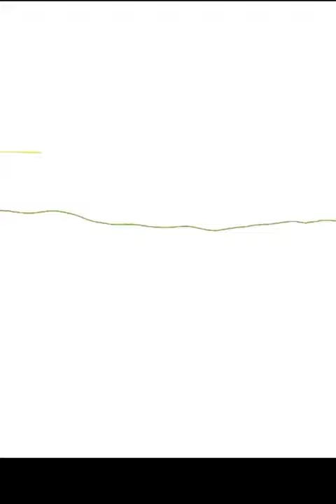Baa baa black sheep||sheep drawing for kids|| easy sheep and farm drawing